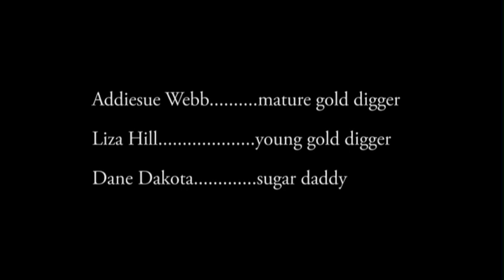"Gold Digger" Official Music Video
The official music video for Minton Sparks' title track "Gold Digger". The new record will be released in fall 2014.